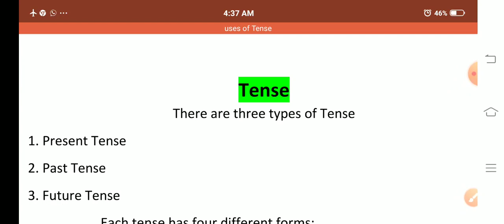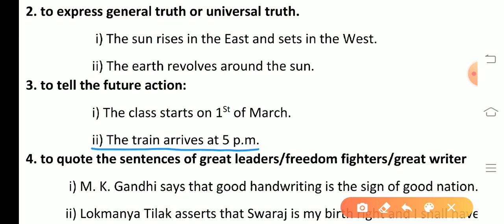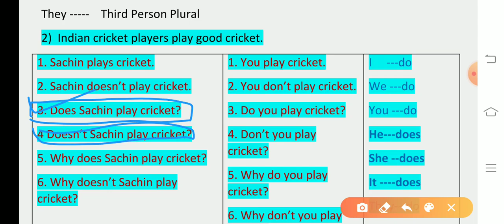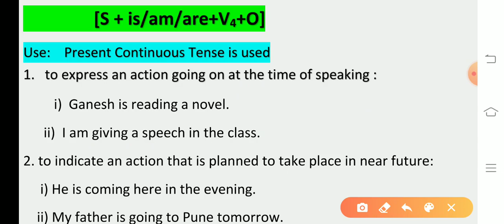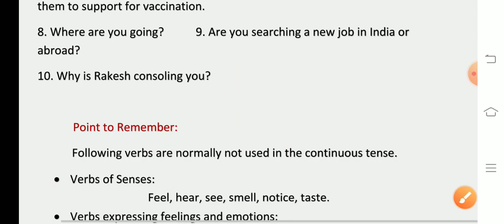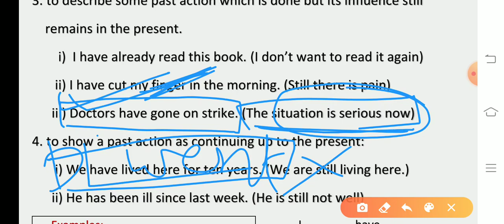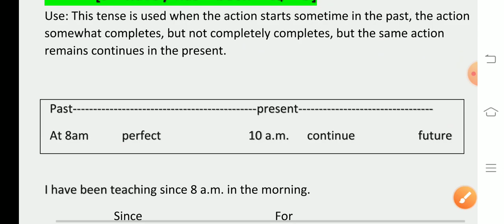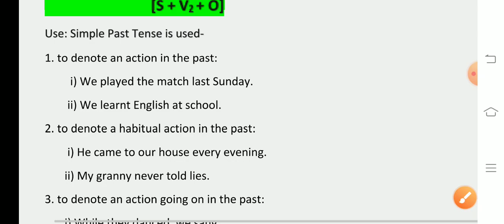Tense and its uses in details || Important from English Speaking point of view.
In this video I have explained every Tense and its uses in detailed way from English speaking point of view which will certainly benefit every student in their study.

By---

Pradip B. Pikle
MA Eng, SET, M.Phil.Tet, Ph.D(reg)